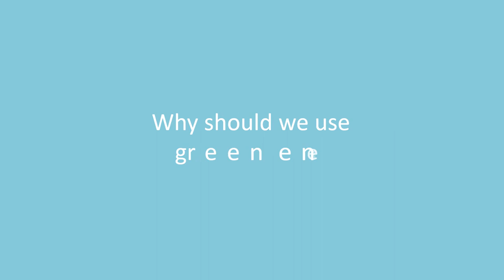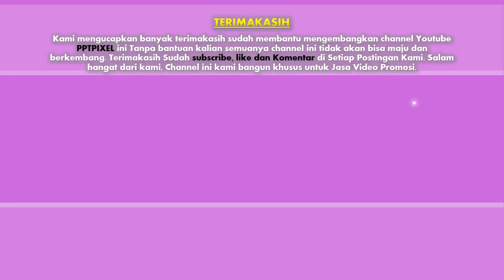Jasa Pembuatan video animasi ulang tahun terbaik saat ini di Kota Tanjung Balai